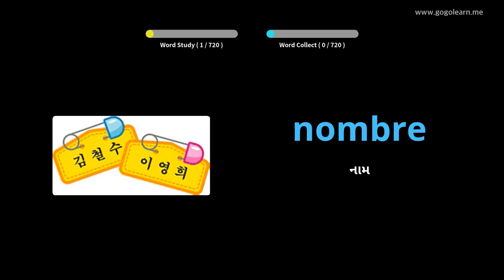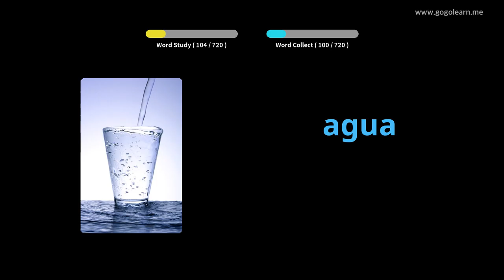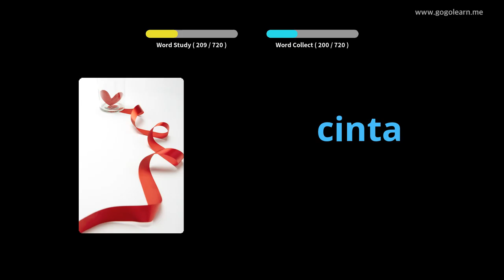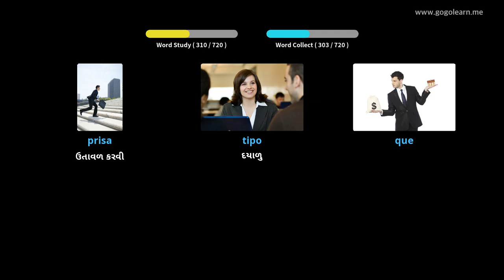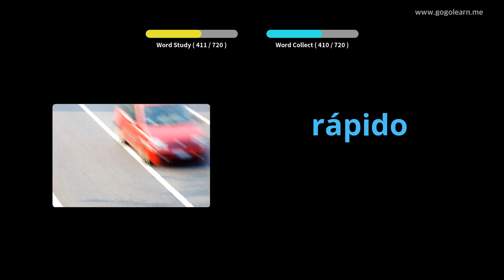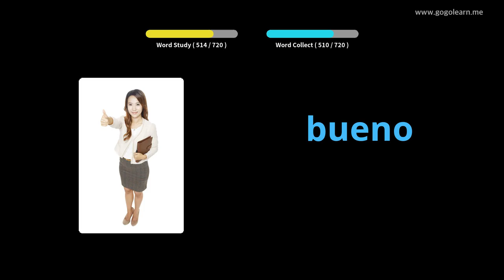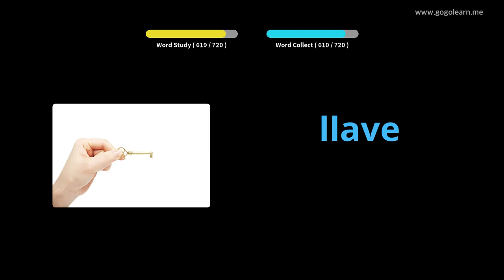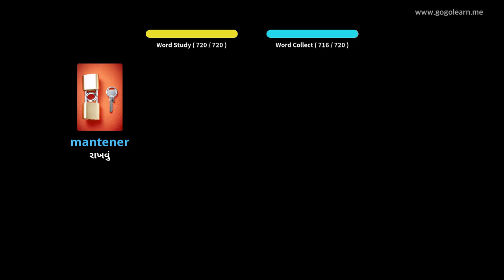સ્પેનિશ શબ્દભંડોળ બાળકો |Golearn